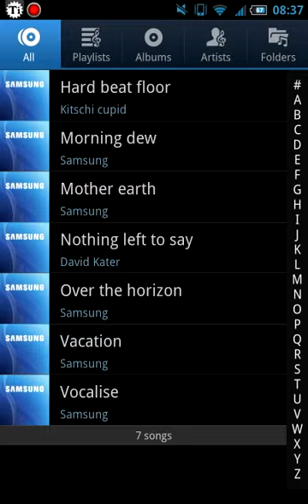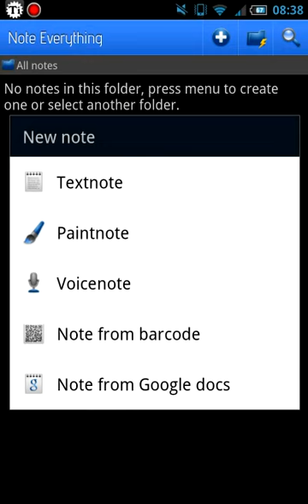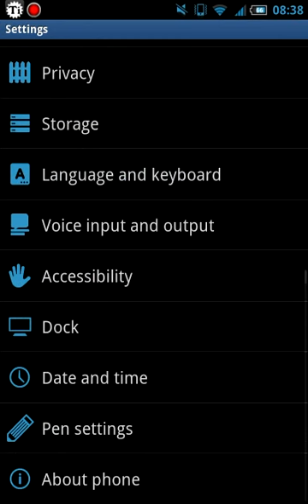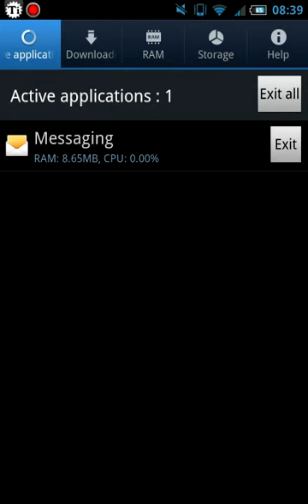chrack small v18 rom for galaxy note